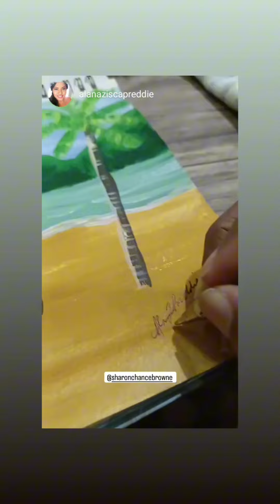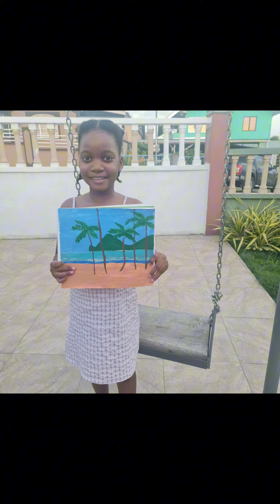Highlights from the online paint session hosted by 'Art for Advocacy' in Trinidad & Tobago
Over 40 persons of all ages attended and showed their love for our Caribbean beaches ⛱️. They signed the petition and sent a message to our leaders that we want climate action now. Check out the lovely pieces of artwork.